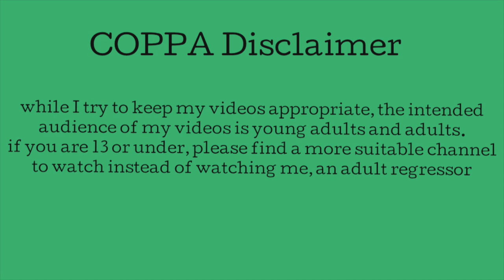☆ ways to handle impure regression ☆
☺︎ a few tips + tricks on managing impure agere!

quidd - yikesriley